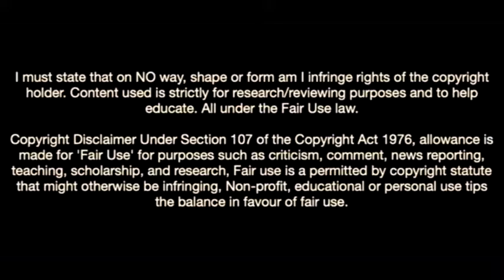Benoît Badiashile-The Monster Defender In Monaco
# benoîtbadiashile